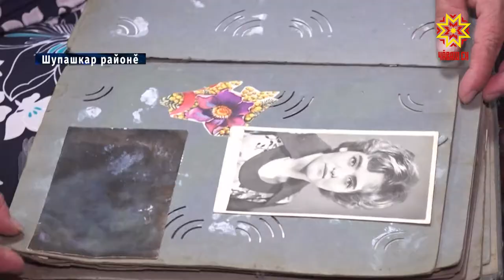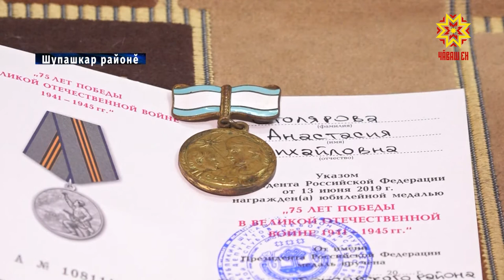Аслисемпе пĕрлех ĕçленĕ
«Ĕçрен ан хăра, вăл хăй санран хăратăр», - теççĕ халăхра. Шупашкар районĕнчи Чулкасси ялĕнчи Анастасия Столяровăна та амăшĕ çаплах вĕрентнĕ. Кинемей ачалăхĕ Тăван çĕршывăн Аслă вăрçин çулĕсенче иртнĕ. Вăй-хăват çитмесен те ĕçлеттĕмĕрччĕ, - аса илет нумаях пулмасть тăхăр теçетке урлă каçнăскер.